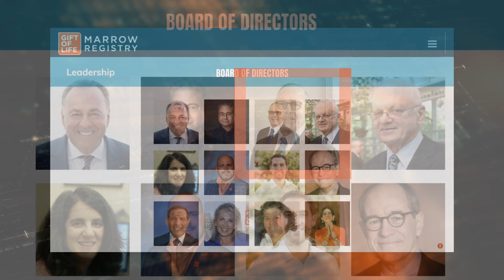2024 Gift of Life Partners for Life Award: Susan and Edward Blumenfeld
Gift of Life presented the 2024 Partners for Life Award to Susan and Edward Blumenfeld at the One Huge Night NYC Gala held at The Lighthouse at Chelsea Piers on June 5, 2024.